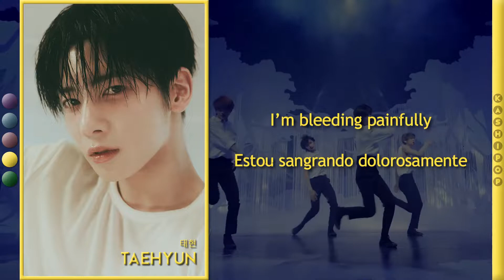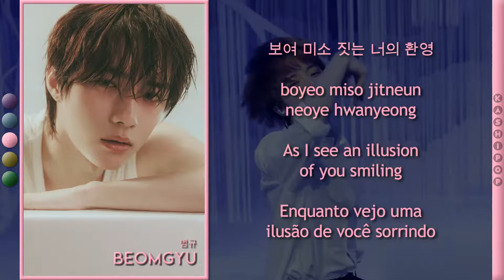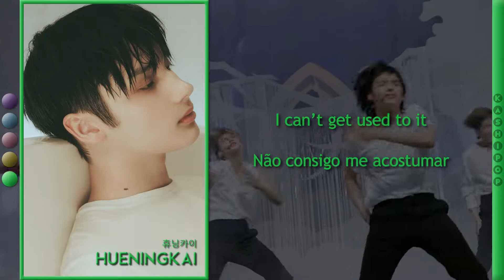TXT - Opening Sequence (Color Coded Lyrics)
Video Edition: Simmer
Layout: Simmer
Hangul: Naver Vibe
Romanization: Bruno
English Translation: Bruno
Portuguese Translation: Bruno
Thumb: Bruno

Artist: TOMORROW X TOGETHER (TXT)
Track: Opening Sequence
Album: minisode2: Thursday's Child
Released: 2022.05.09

Members: Yeonjun, Soobin, Beomgyu, Taehyun, Hueningkai

Our Biases
Simmer and Bruno: Beomgyu
Andy: Hueningkai